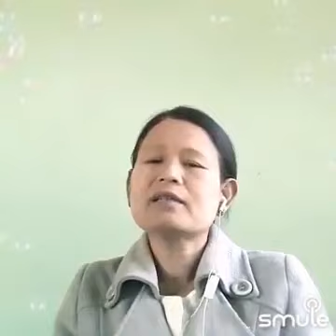ပင်ချင်းခက်၍နွယ်ချင်းယှက်သော်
မြန်မာစာဆရာမ ဒေါ်မြင့်မြင့်ဇော်က "ပင်ချင်းခက်၍နွယ်ချင်းယှက်သော်" သီချင်းကို ဒီလိုဆိုထားတာပါ။ ခံစားနားဆင်ကြည့်ပါ။

(Zawgyi)
ျမန္မာစာဆရာမ ေဒၚျမင့္ျမင့္ေဇာ္က "ပင္ခ်င္းခက္၍ႏြယ္ခ်င္းယွက္ေသာ္" သီခ်င္းကို ဒီလိုဆိုထားတာပါ။ ခံစားနားဆင္ၾကည့္ပါ။